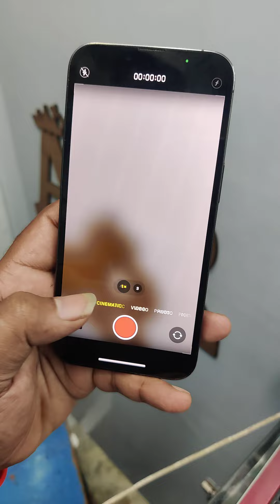iPHONE 13 PRO 5G @ ₹39,999/- | ☎️8940990990 | Nov 18,2023